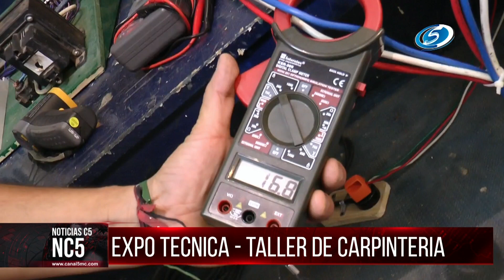EXPO TECNICA - TALLER DE CARPINTERIA